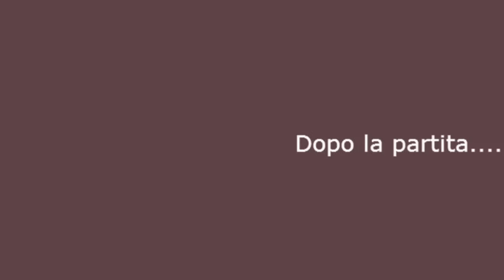Champions League-La bruciante sconfitta della Juventus. Le reazioni dei tifosi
Le reazioni dei tifosi torinesi prima, durante, e dopo la partita di Champions League Real Madrid-Juventus. Non a Berlino ma a Torino..

Musica Steady Hussle Stick around